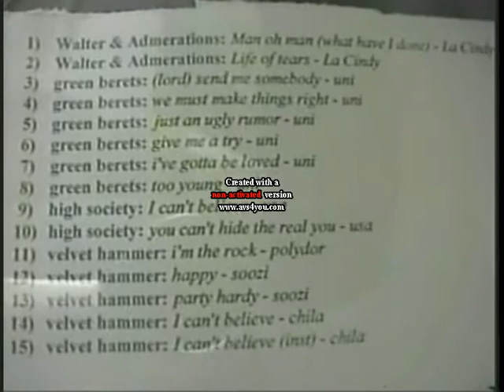Green Berets - Just an ugly rumor - LIVE IN THE WHPK STUDIO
Green Berets sing along to their classic and unique psychedelic track "Just an ugly rumor", live in the WHPK studio, filmed by my man tony. please excuse the CD case closeup at the beginning, it's worth waiting for the sing-along.